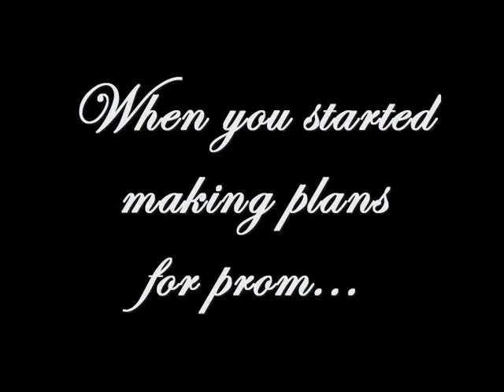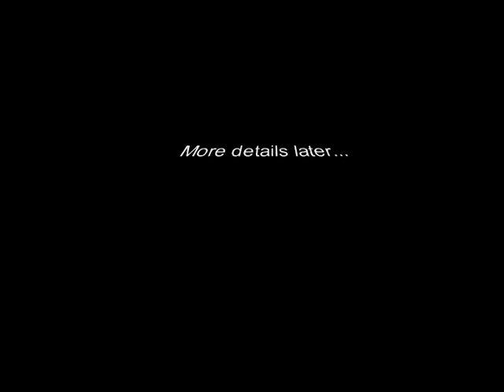exclusive's hummer limo